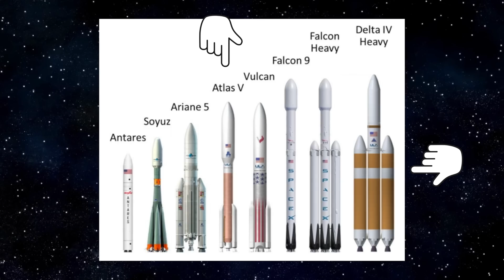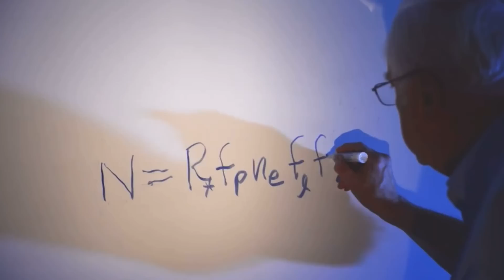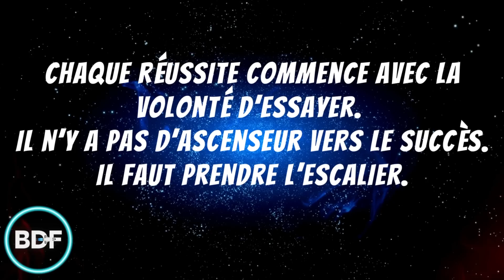L'actualité spatiale #57🔥| Quelle fusée sera la première? SLS NASA, Starship SPACEX Elon Musk | BDF🌎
Dans l'actualité spatiale Show🔥 de cette semaine : quelle fusée décollera la première, entre la SLS de la Nasa, le Starship SuperHeavy de la société SpaceX d'Elon Musk, le New Glenn de la société Blue Origin (de Jeff Bezos) et le puissant Vulcan, le lanceur développé par United Launch Alliance, toutes devant faire leur baptême de l'air dans les semaines qui viennent.

La Méga fusée SLS de la NASA ne décollera pas avant octobre. Bien que la fenêtre de lancement s'ouvre au début du mois, les responsables de l'agence croient que ce sera plutôt au milieu d'octobre. Autrement dit, le mois triste d'automne devrait s'avérer passionnant pour ceux qui suivent l'actualité de l'espace. Mais Aujourd'hui nous allons démêler toutes ses fusées et par la suite je vous invite à écrire dans les commentaires, qui, selon vous, sera la première fusée à atteindre la ligne de Karman de 100 kilomètres. Mon nom est BDF et bienvenue dans votre actualité spatiale Show🔥.

L'actualité spatiale Show🔥🌎 est un format hebdomadaire qui fait le tour de l'actualité spatiale. SpaceX, NASA, ESA, JAXA quels seront les prochains grands défis de l'humanité du côté de la conquête spatiale❓

Voici les sujets de la vidéo de cette semaine🧐:

🔴La semaine dernière nous parlions de Spacex et des tests statiques de moteurs de son Booster B7 et du Starship. Mais voilà que SpaceX enflamme six moteurs du Starship 🔥 et déclenche un feu de broussailles dans leur installation Starbase dans le sud du Texas.🔥😈

🟢Samedi dernier le 3 septembre, le décollage de la fusée SLS a été une nouvelle fois annulé par la Nasa. Les médias, vous les connaissez, ont crié à l'échec ! ♟

🔵 Blue Origin nouvel acteur majeur du domaine spatial est très discret et pas tellement avancé ?🥷

🟣Vulcan est un lanceur lourd américain développé depuis 2015 par United Launch Alliance (ULA) pour remplacer à la fois les fusées Atlas V et Delta 4. L'objectif est d'abaisser le coût de ses lancements dans un marché devenu plus concurrentiel mais également de ne plus être dépendant de la Russie qui fournit le moteur RD-180 propulsant le premier étage de l'Atlas V. Le lanceur Vulcan pourra décoller depuis le complexe de lancement 41 de Cape Canaveral (Floride) ou depuis le complexe 3 de Vandenberg (Californie). 🚀

🟠Une gigantesque éruption solaire vient d'émerger de l'autre côté du Soleil ☀️!

🟤J'ai ajouté un chapitre cette semaine parce qu'il y a  quelqu'un que j'admire beaucoup qui est décédé à 92 ans la semaine dernière  « Frank Drake ». 👽

Et ça complète mon actualité spatiale Show🔥. Merci d'être toujours là à suivre la chaîne du futur. N'hésitez pas à mettre un pouce bleu si vous avec aimer et à partager mes vidéos, surtout ma série Cosmos qui permet aux jeunes et moins jeunes de mieux comprendre notre magnifique point bleu pâle 🌎 sur lequel nous vivons. Certains se contente d'un petit univers, ici on voit grand dans un univers infini, parce qu'il est infini. La réalité est bien mieux que n'importe quel film de science-fiction 👽. Et je termine avec cette phrase: chaque réussite commence avec la volonté d'essayer. Il n'y a pas d'ascenseur vers le succès. Il faut prendre l'escalier. Et d'ici là penser à être BlueDot et à alimenter vos passions 🔥 parce que le futur ça commence maintenant!

Voici les nouvelles spatiales 🛰 de cette semaine:

- 00:00 -Introduction 🔰
- 01:03 -SpaceX enflamme six moteurs du Starship 🔥
- 03:36 -Le décollage de la fusée SLS a été annulé par la Nasa: un échec ?♟
- 05:26 -Blue Origin est très discret et pas tellement avancé ! 🥷
- 08:28 - Des nouvelles de la fusée Vulcan de United Launch Alliance (ULA)🚀
- 10:28 - Une gigantesque éruption solaire vient d'émerger de l'autre côté du Soleil ☀️!
- 11:57 - Frank Drake est décédé à 92 ans la semaine dernière.👽
- 13:38 - Conclusion ✨